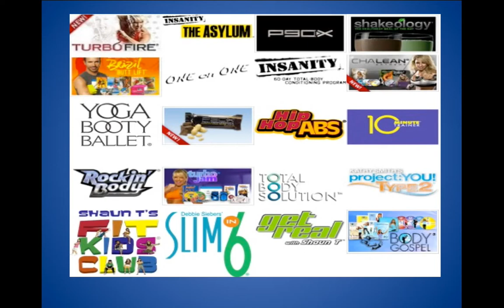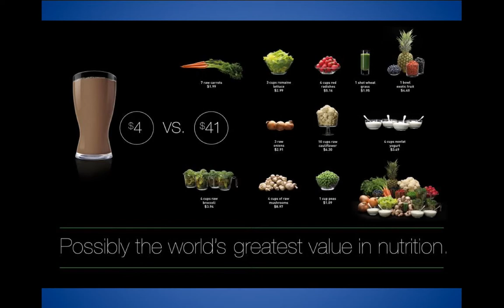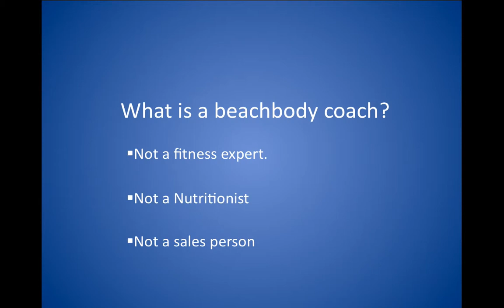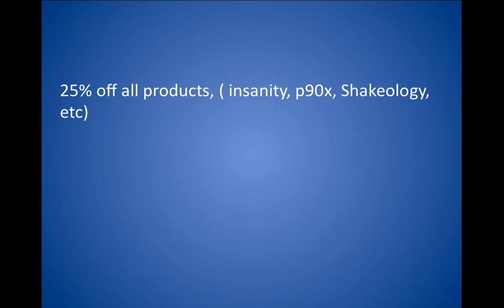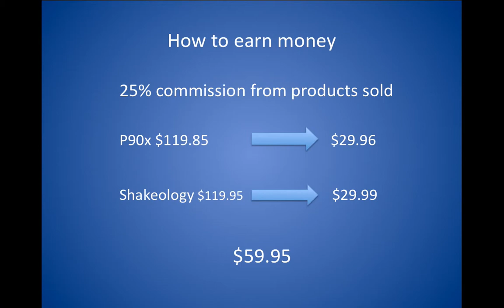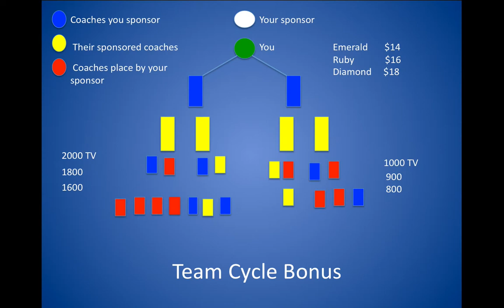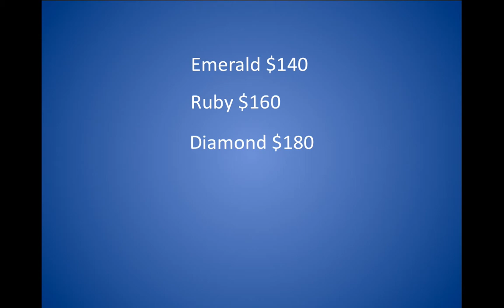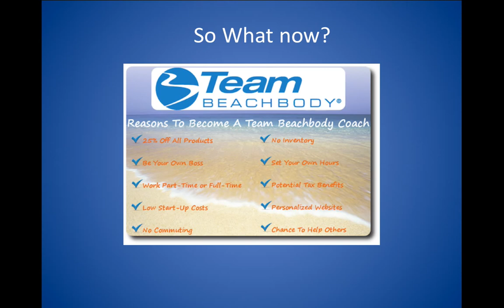Income possibility with BeachBody coaching. Real or Scam?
Hey everyone, My name is Jermaine Wiggins here, and I wanted to share this business opportunity the is being a Beach Body coach. First just to give you a little background on myself. I'm from Los Angeles, Ca and I've always been into health and fitness. I believe in being fit and healthy and helping others do the same. Health is a real issue today and It's something that we really need to start pushing in a new direction. I became a beachbody coach after I finished insanity and heard about the opportunity to help others become healthier and earn income doing it. That's basically me in a nutshell, nothings too crazy, pretty simple. Now first I want to just talk about what beachbody is. Beachbody was formed in 1998 and they are company who is responsible for the most house hold name workouts such as Insanity, p90x, Turbo Fire, Hip Hop Abs, the list goes on and on. They also have an amazing line up of nutritional supplements as well. Their most noteworthy supplement they offer is Shakeology. Shakeology isn't just a protein shake, or meal replacement. It's a total nutrient dense drink that contains over 70 of the worlds most rare and exotic ingredients. All natural, no artificial preservatives. None of that stuff. As you can see here 1 glass of shakeology is equivalent to all these items listed here. If you were to buy all the ingredient to equal one glass of shakeology, you would be spending about $41. When you buy shakeology it's just about $4 a glass. This is really really incredible stuff. As beachbody you will earn income while helping others get fit. Also, as a BeachBodyCoach you get %25 commission from all sales. You can work from home, be your own boss and have control of the income that you want to make. As long as you're willing to put in the work.